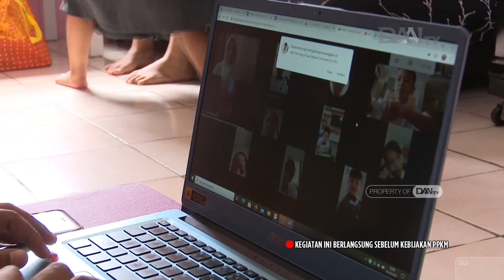Pendidikam di Masa Pandemi | Profil Guru Sekolah Cinta Kasih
Wahyu Safitri atau yang akrab dipanggil Fitri adalah salah satu guru Sekolah Cinta Kasih Tzu Chi Cengkareng. Fitri telah mengabdi sebagai tenaga pendidik di Sekolah Cinta Kasih sejak 2015. Pandemi Covid-19 menuntut tenaga pendidik untuk melakukan upaya kreatif dalam mengajar, terlebih selama pembelajaran tatap muka belum dapat dilakukan. Fitri dan juga rekan guru lainnya terus mengembangkan sistem pembelajaran yang releban dan lebih baik dari waktu ke waktu.